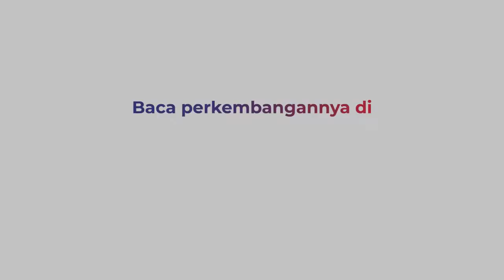Pesta Miras Oplosan, 4 Tewas di Surabaya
Korban tewas akibat pesta minuman keras oplosan di Surabaya, Jawa Timur, kembali bertambah. Dua orang tewas menyusul sehari sebelumnya juga 2 orang tewas. Kini total warga yang tewas akibat pesta miras oplosan menjadi 4 orang.